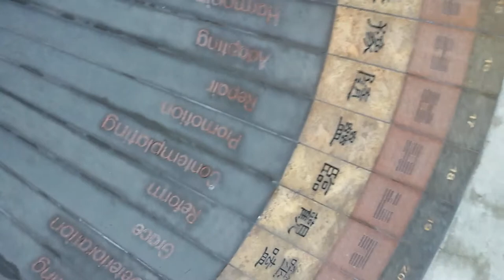Chusien Chang, Wheel of Change